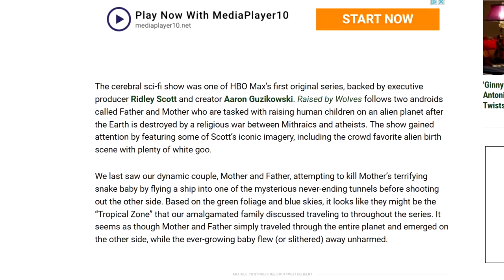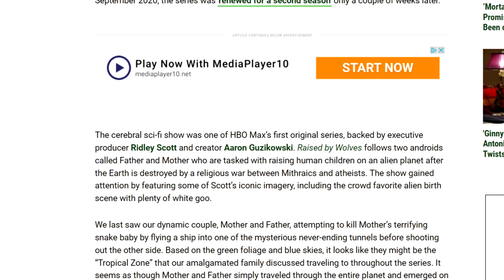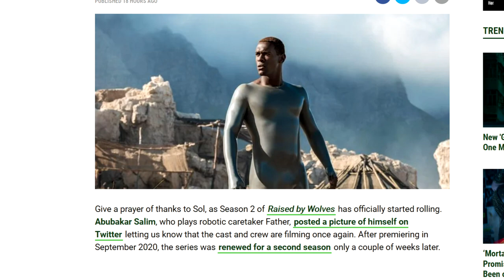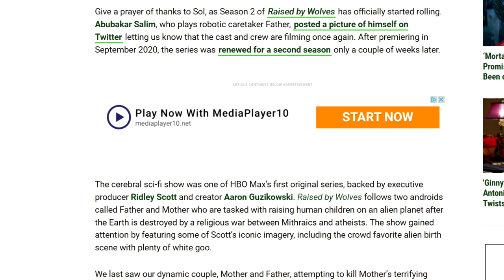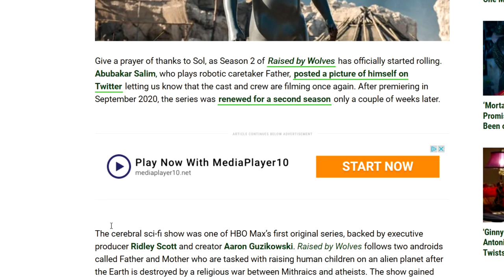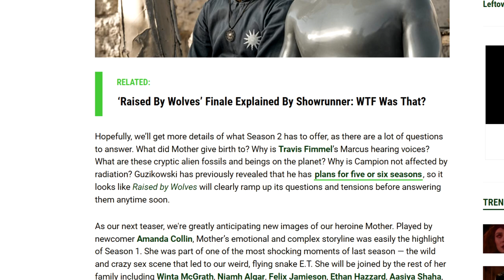Raised By Wolves Season 2 Begins Filming With Behind The Scenes Image Revealed